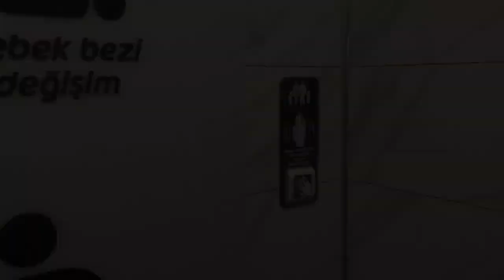dormakaba - Access Solutions for Hygienic Areas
Automatic doors and touchless switches play their part in reducing the spread of germs.